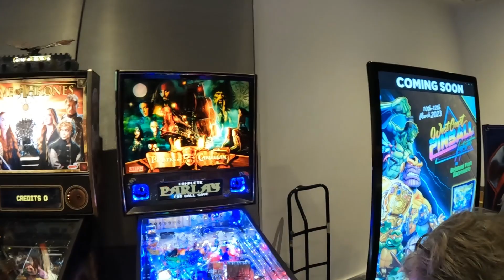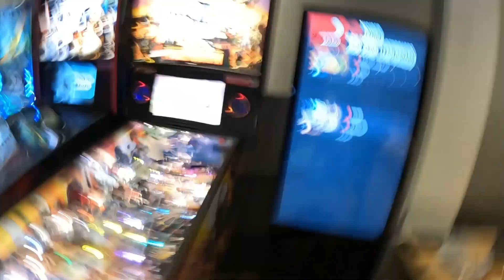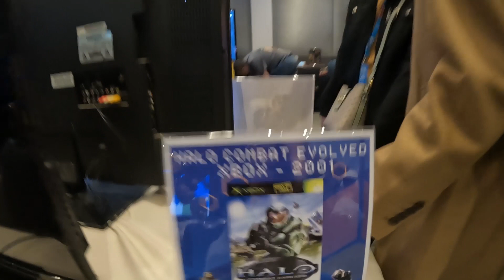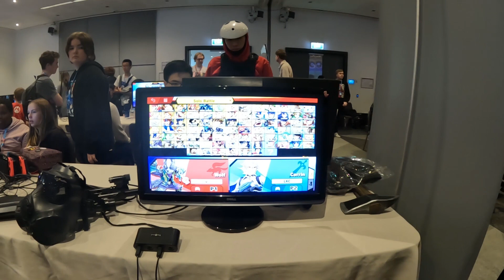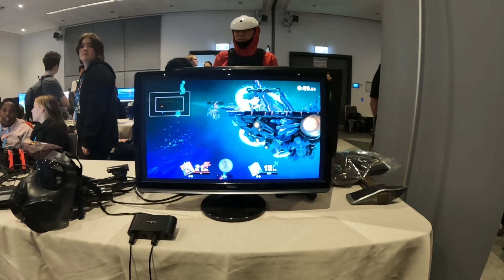(VLOG 604) Perth Pixel Expo 2022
Perth Pixel Expo 2022 is a new Con!!! There was alot of gaming & met alot of WolfPack Fans!!!